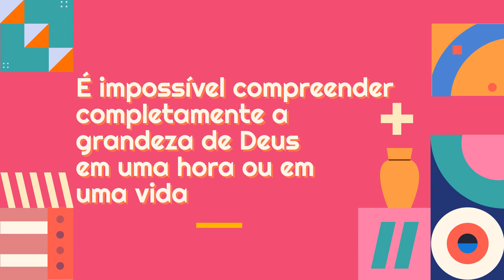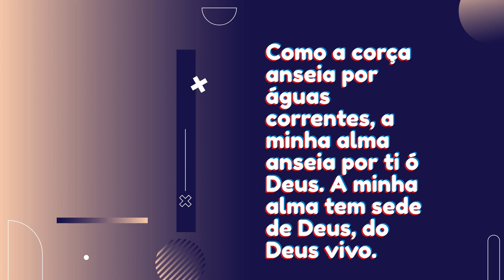Uma hora é pouco - Gabriela Rocha - Análise Bíblica para Ministério de Louvor